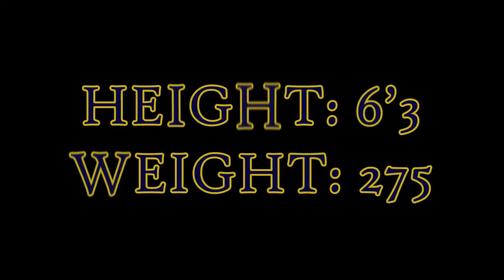Marquis Ragland Highlight Film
Marquis Ragland
Defensive Linemen for NC A&T State University